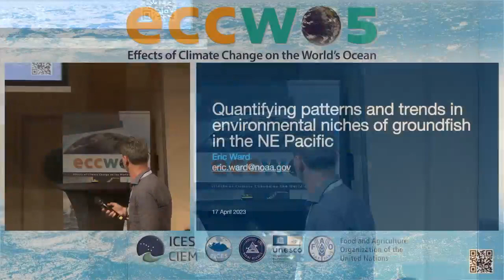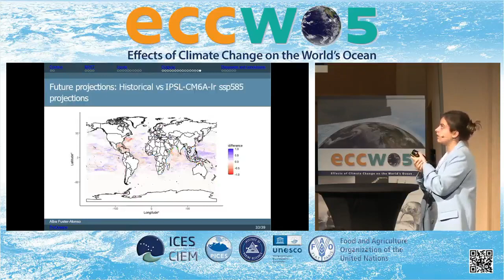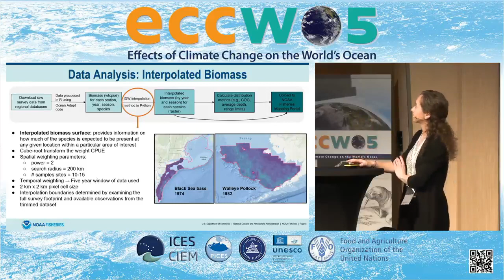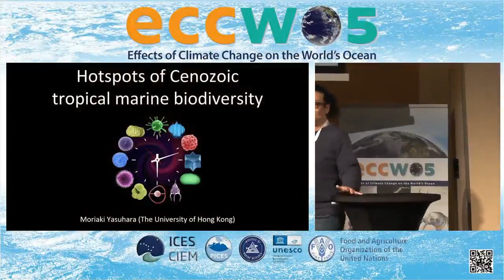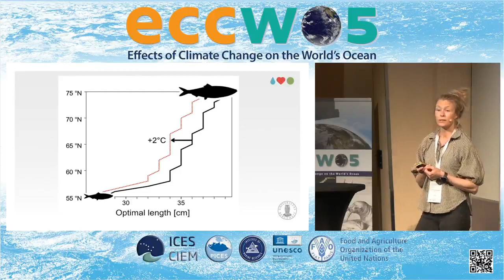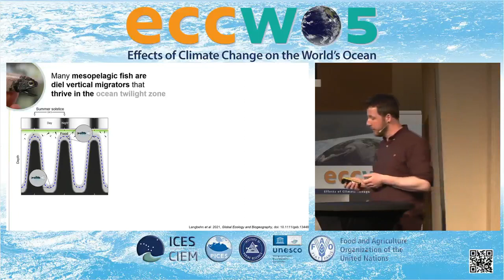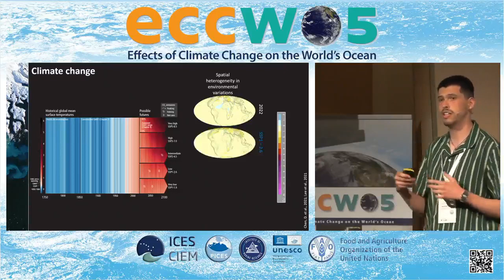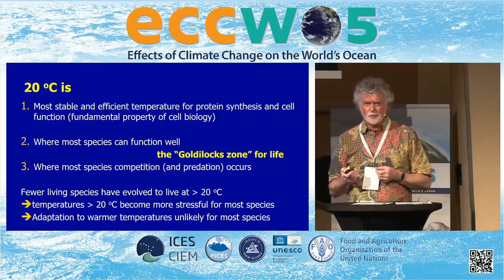ECCWO5, April 2023, Bergen, Norway. Session 10, Day 1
Session 10, Day 1: Beyond species on the move: emerging climate change impacts on the spatial dynamics of marine species, from detecting to forecasting and projecting

Many marine fish are shifting their horizontal and vertical distributions because of changing ocean conditions, with consequences for species interactions, assessments, management, and coastal economies. Mechanistic and statistical approaches developed to quantify distribution shifts still have unresolved challenges, which are both operational (model resolution, bias-correction, model parameterization and validation) and conceptual (ontogenetic constraints, non-stationarity, adaptive responses, depth gradients). In addition, further impacted spatial properties of marine species go beyond distribution shifts, including the population structure, early life dispersal, spatially-dependent critical processes, collective behavior, and spatial co-occurrence and interactions of species. We invite contributions that present advances in forecasting and projecting spatio-temporal dynamics of marine species, as well as advances in understanding climate change impacts on less investigated spatial properties.

Speakers:
Eric Ward (0:02:50)
Alba Fuster-Alonso (0:18:13)
Elliott L Hazen (0:31:35)
Melissa Karp (0:47:32)
Rebecca A. Howard (1:02:02)
Moriaki Yasuhara (1:18:00)
Gabriella Ljungström (1:32:37)
Janet Nye (1:48:14)
Tom J. Langbehn (2:04:26)
Marcela Conceicao Nascimento (2:18:32)
Jazel Ouled-Cheikh (2:34:08)
Mark Costello (2:52:09)

The following video presentations are not included here for reasons of copyright or data embargo:
Lisa G. Crozier
Dario Fiorentino
Eduardo Arlé
Sarah M. Roberts
Eric Ward on behalf of Tim Essington
Silas C. Principe

For the following presenters, please see the video associated with Session 10, Day 2:
Barbara Muhling, Invited Speaker Lisa A. Kerr, Elena Couce, Owen Liu, David S. Schoeman, Øyvind Fiksen, Jorge Assis, Max Lindmark, Elena Gissi, Dawn R. Barlow, Lesley Thorne, Raquel Ruiz-Díaz, Sheku Sei, Shahar Chaikin, Zoë Kitchel, Laura K. Gruenburg, Julia Polo, Dawit Yemane

Convenors:
Manuel Hidalgo (Corresponding), (Spanish Institute of Oceanography, IEO, CSIC, Spain); Rebecca G. Asch (East Carolina University, USA); Lorenzo Ciannelli (Oregon State University, USA and Stazione Zoologica di Napoli Anton Dohrn, Italy); Shin-ichi Ito (University of Tokyo, Japan); Lauren Rogers (NOAA, USA)